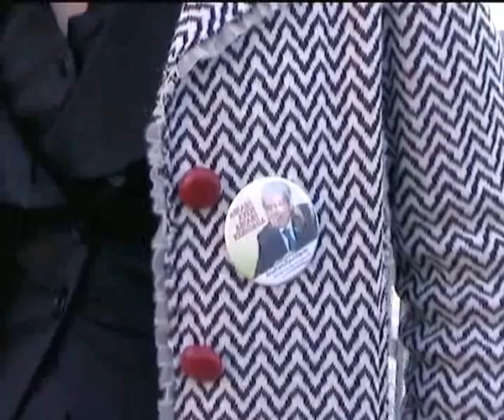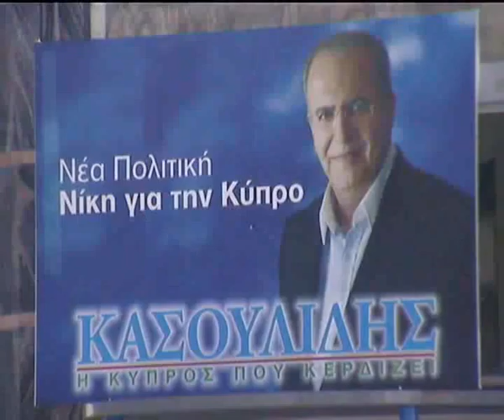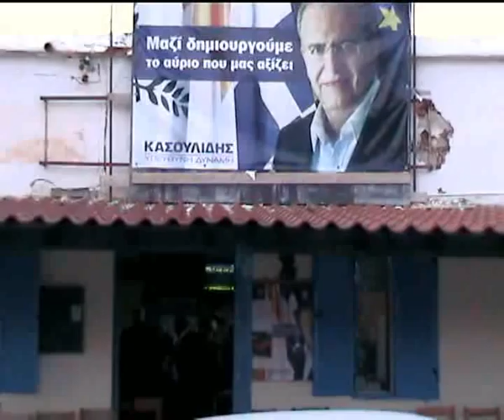AKEL'S VICTORY DAY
AKEL